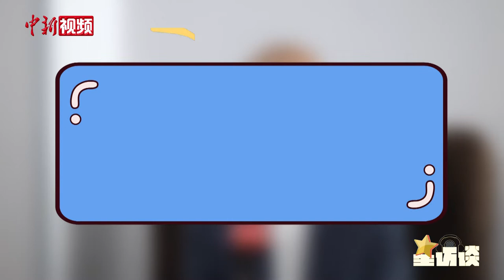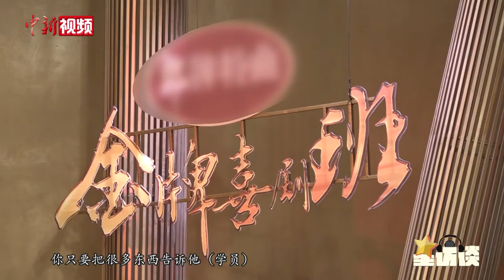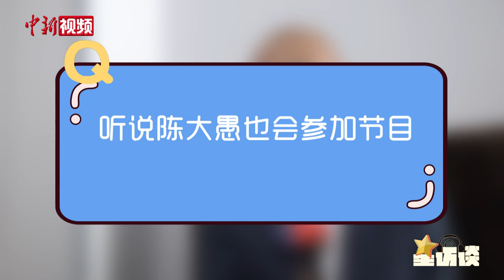【星访谈】专访陈佩斯：希望喜剧艺术回到本身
日前，喜剧传承类综艺节目《金牌喜剧班》开始录制，节目导师阵容首次亮相。陈佩斯、英达、郭德纲齐聚导师席，发起同台竞技。从喜剧演员到喜剧导师，陈佩斯时隔22年再度回归央视舞台，他坦言，心态并无多大变化。近日，陈佩斯做客中新视频《星访谈》，分享自己对喜剧表演艺术以及近些年直播、短视频等文化形式的洞见。作为喜剧艺术大家，陈佩斯见证了中国喜剧事业的发展，也为年轻人学习喜剧给出建议，他说，只要踏踏实实学好手艺，就能永久地站在舞台上。
        记者 范思忆 张曦 北京报道